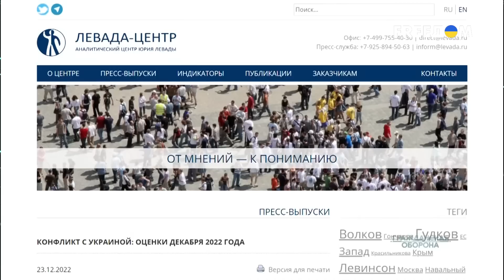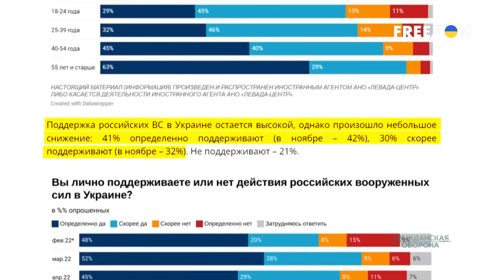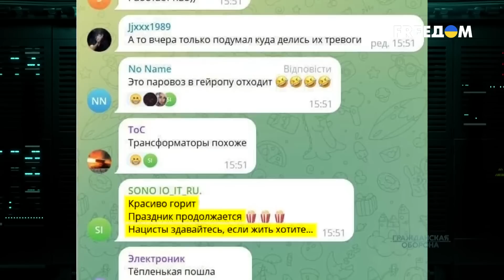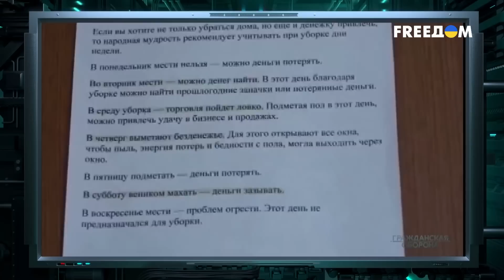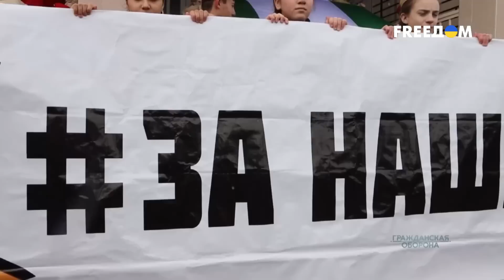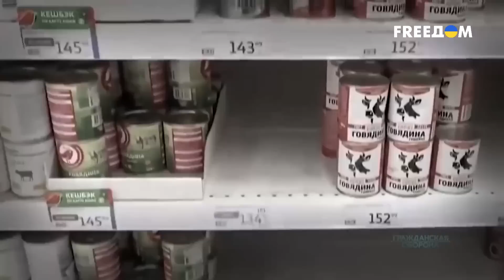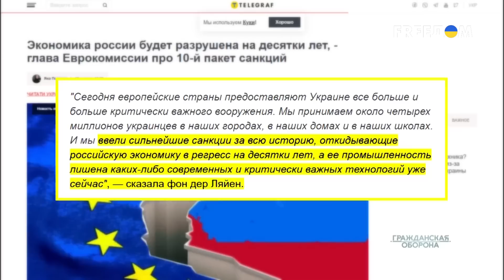"Слепые" и нищие. Почему россияне не видят в Путине преступника? | Гражданская оборона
Уже почти год на территории Украины идет кровавая неспровоцированная война. Вот только россияне, одурманенные пропагандой, не понимают, зачем идут умирать на фронт. Люди слепо верят рассказам о якобы нацистах в Украине и искренне не видят смысла в президентских выборах, потому что считают Путина якобы лучшим лидером. А во всех бедах винят американцев, а не собственное правительство. Почему россияне отреклись от собственной свободы, смотрите в материале на телеканале FREEДОМ.